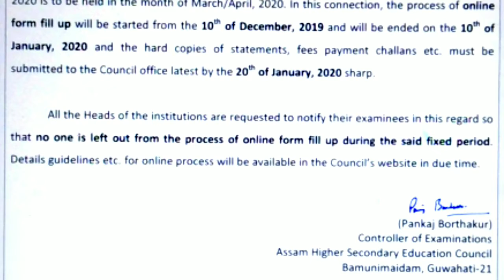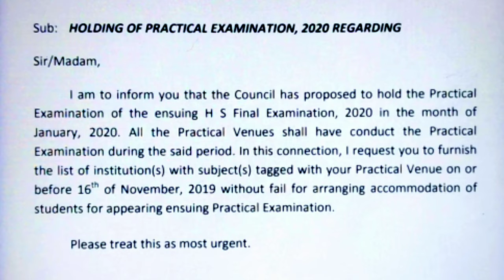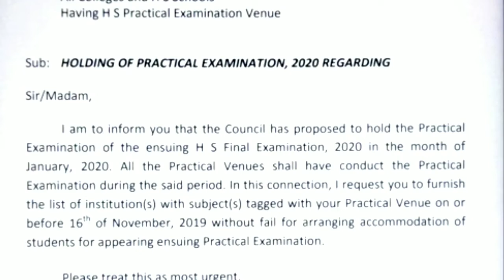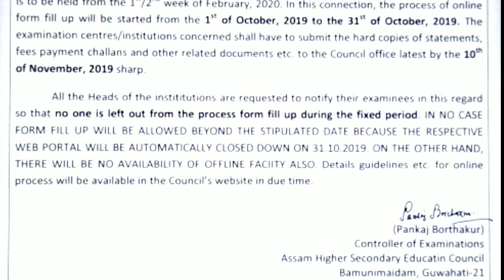HS Second Year Final Exam 2020, HS Science Practical Exam 2020, HS First Year Annual Exam 2020,AHSEC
Hi friends
In this video, i have given the notifications of hs first year annual examination 2020, hs final examination 2020 and hs science final practical exam 2020 to be held months. Hope the concerned students will be benefitted by it and start preparing themselves for the coming exams. GOOD LUCK